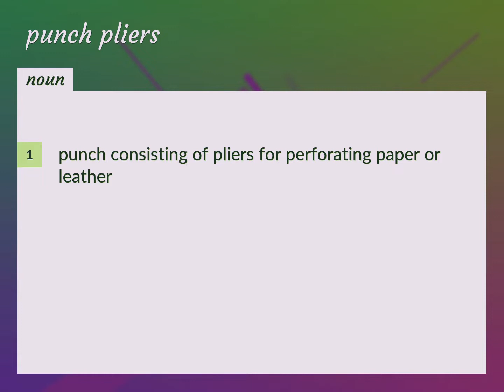Punch pliers | meaning of Punch pliers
What is PUNCH PLIERS meaning?